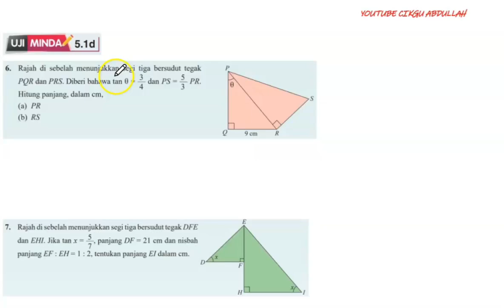Matematik Bab 5 Tingkatan3# NISBAH TRIGO # UJI MINDA 5.1D#NO 6&7